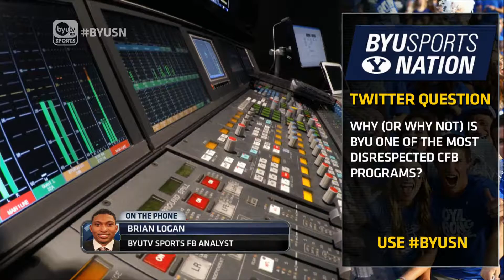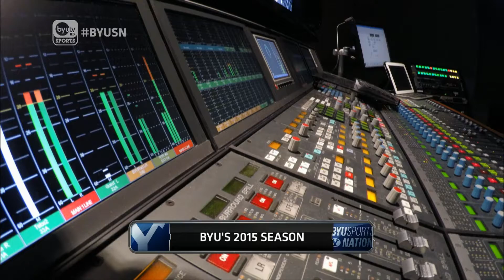BYUSN: Brian Logan on the Defensive Leadership | July 20, 2015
Former BYU Defensive Back Brian Logan joins BYU Sports Nation and talks defensive leadership, focus in September, and more.